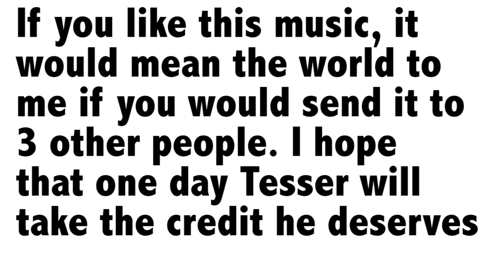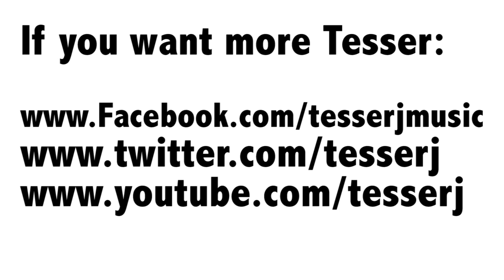I am just like you - Tesser J Viral Video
So this is the video everyone is talking about. Tesser J's song I Am Just Like You.

The Story:
Tesser J is a reclusive musical genius living in the Dorset countryside. He works on his music and nothing else. He writes, plays and records everything himself and I think the music is incredible. I hope that one day he'll step up and take some recognition for the work he does. Until then I'm hoping that I can get it to spread around the internet and that it will be popular.

[UPDATE]: Since uploading this video the response has been INCREDIBLE! Thank you to all those who are sharing, posting on Facebook, tweeting etc.

I just showed Tesser the stats and he COULDN'T BELIEVE IT. He was blown away by the attention it's been getting, so thank you from the bottom of my heart :-)
Tony (& Tesser J)